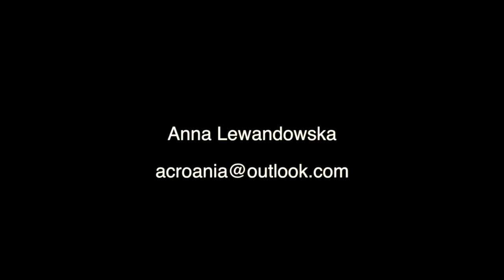Cyr Wheel Anna Lewandowska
Anna is circus artist specialize with cyr wheel, aerial silk and trampoline